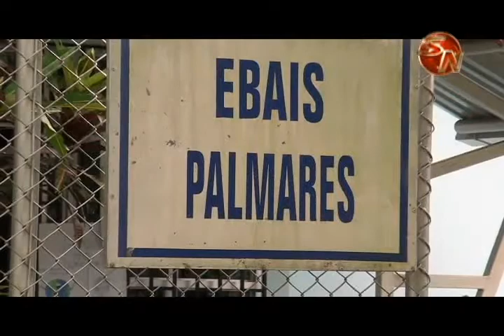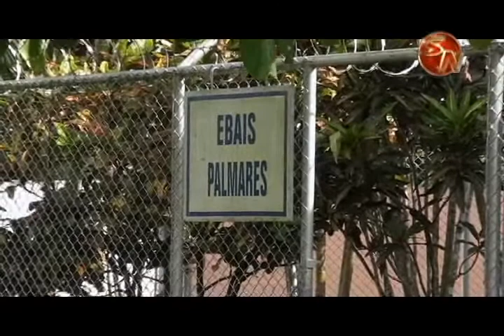Atención vespertina en el Ebais de Palmares en Pérez Zeledón tiene un 95 POR CIENTO de aprovechamien